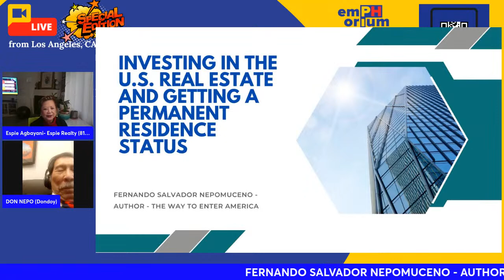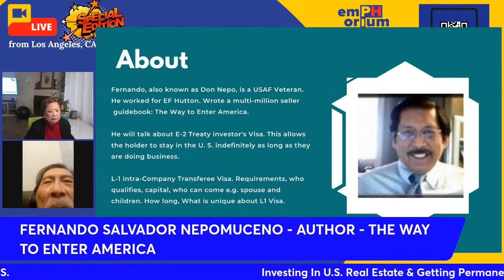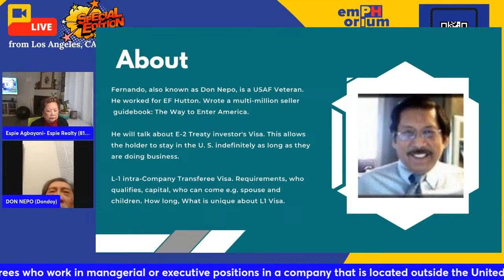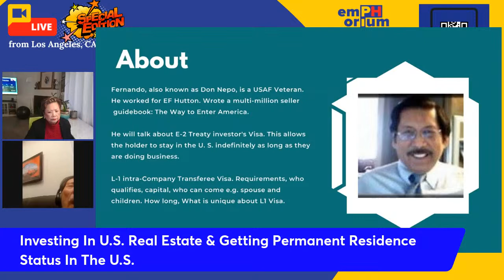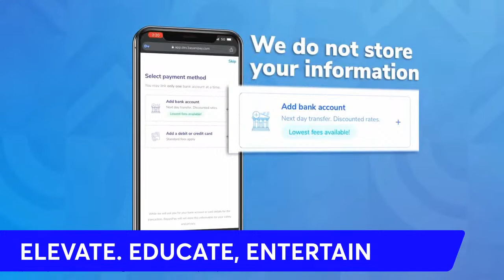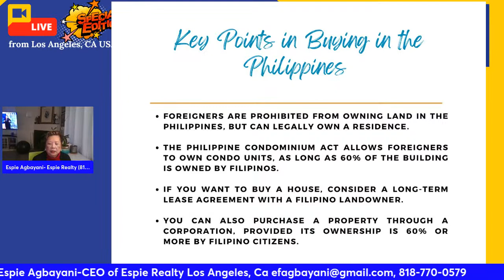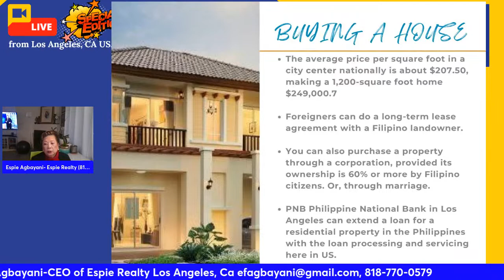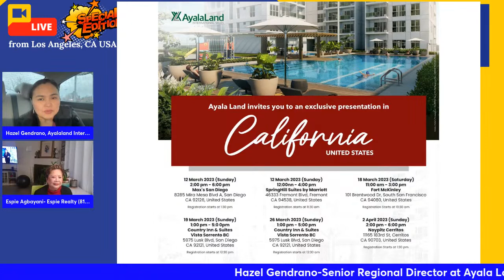Investing In U.S. Real Estate And Getting Permanent Residence Status In The U.S.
This is part of an ongoing series of how to retire in style as well as be educated on the subject of investing in Philippine and U.S. real estate.

5:00 video intro
5:05 intro Espie Realty and Retire in Style
5:10 intro Lorraine
Commercial Break-Ayala
5:13 Lorraine’s slide and presentation on Immigration . L1, process timeline, qualifying
Commercial Break-Espie Video
5:30. Q&A
5:35. Espie on Retire in Style Investing in the Philippines leveraging on your Equity. Pre-Selling.
Commercial Break-Lemoncito
5:45 Q&A
5:55 Hazel Gendrano - invitation to Ayala Land events in CA. flyer flashes.
6:00pm